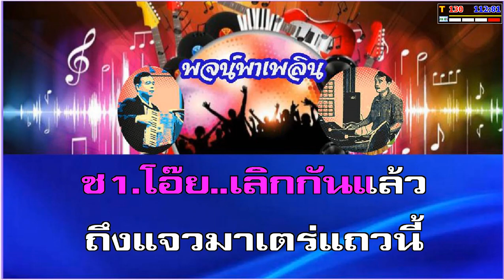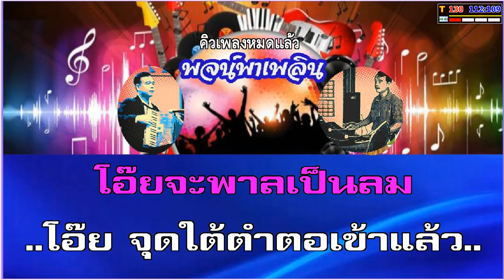จุดใต้ตำตอ คาราโอเกะ เลิศ-ศรีสุดา-สมศักดิ์ F